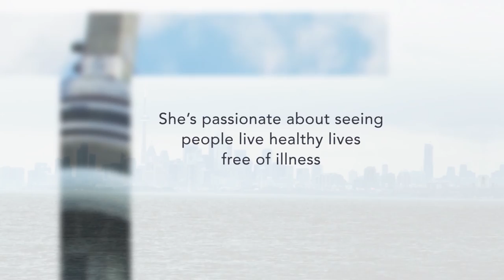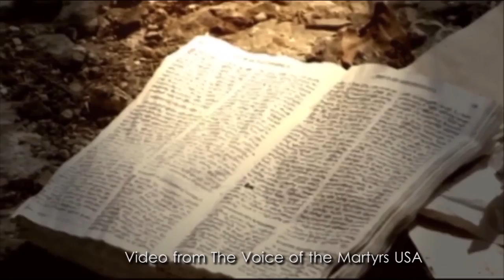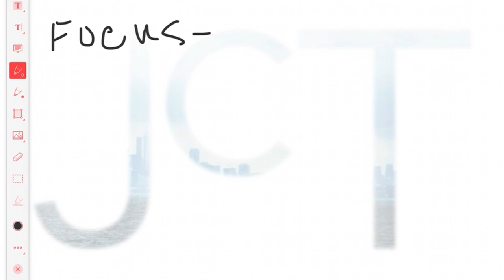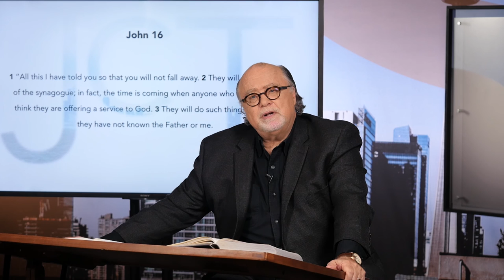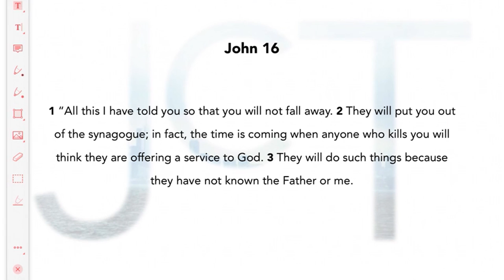Jim Cantelon Today - Episode 126 - July 03, 2016